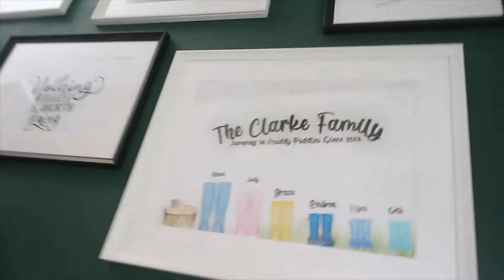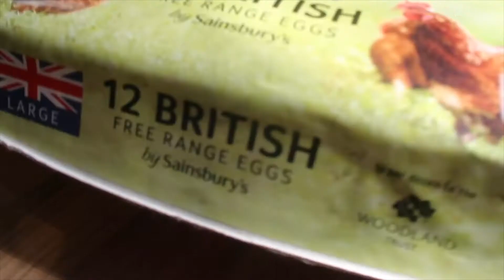Schools Out For Summer | Clarke Family Adventures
Cannon G7X Mark II

K&F Concept Camera Tripod Monopod 67".